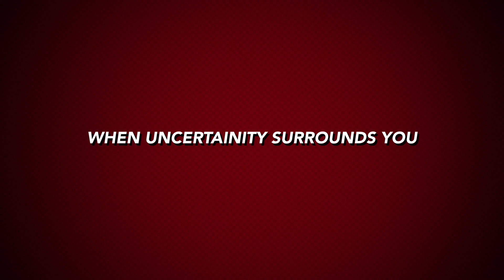Spiderman Cartoon Trailer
Always wanted to be in a cartoon